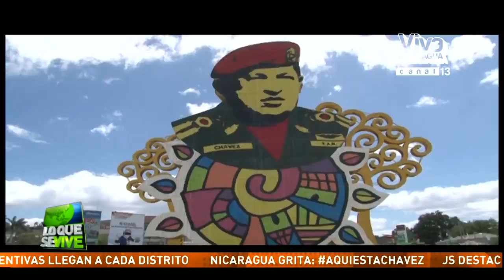Nicaragua le rinde homenaje al Eterno Comandante Chávez